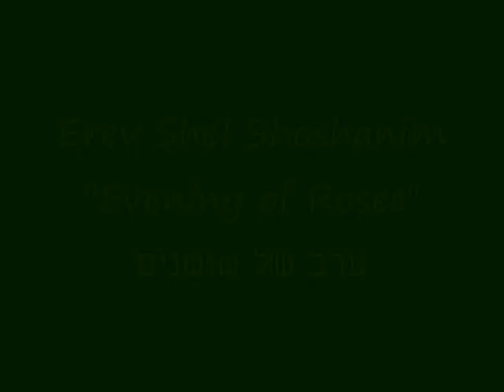Erev Shel Shoshanim - Evening of Roses - Woodwind Trio Processional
This is my arrangement of Erev Shel Shoshanim. I made it for the processional of my sister's wedding. It's arranged for a woodwind trio of Flute, Clarinet, and Oboe. It was performed live at the wedding, but this is a computer generated version.